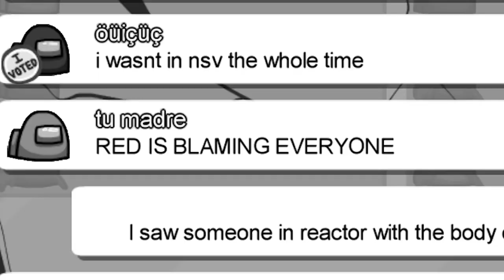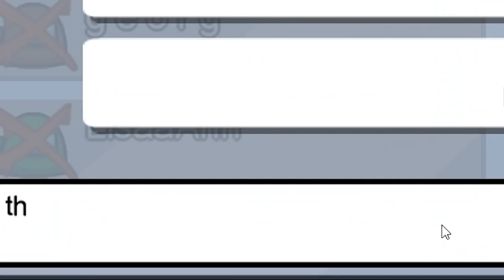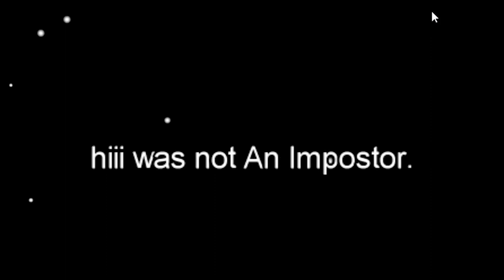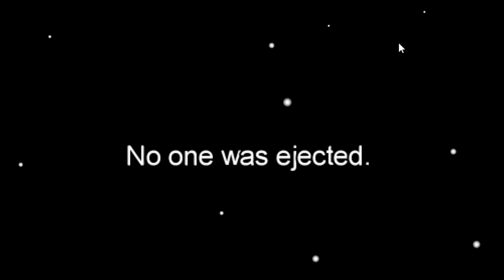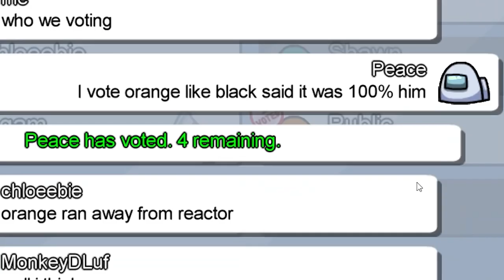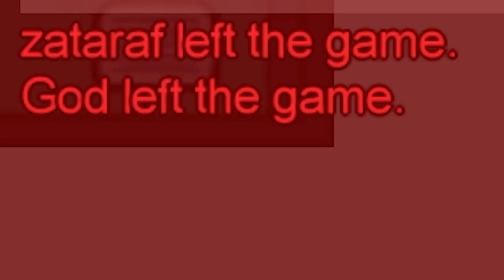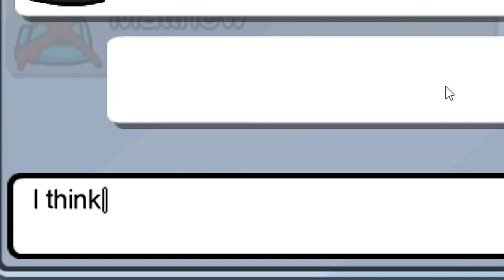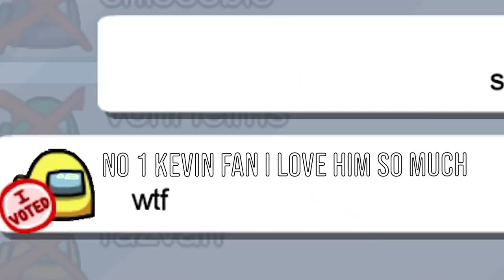Among Us but I am a pacifist imposter [2x]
Among Us has gotten too violent and I am here to bring peace

_anightonmars
A miscellaneous herd of cows
A_Lovecraftian_Horror
Adam Edgecumbe
Adam Midderigh
Adeline Harrison
Adriano Semrau
Aidan Fitzmaurice
Alanna Leahy
Aleena Hanson
Alex Abory
Alex Giannone-Berry
Alex Loader
Alexandra Watson
Alexandria Danielle Worley
Alexcia
Alexis Simonow
Alyssa Still
Amanda Joy Panell
Amber D
Amy Kitchen
Amy Sowada
Andrew Kozlovski
Andrew Macedonia
Andrew Scoledge
Andy Geels
Angelique Mallas
Angie
Anha Bla
Annie Z
Anthony Carbone
Anthony Tholen
Arran wynne
Ashley Nicolia
AskingGabby
Audrey Melrose
Austin Kohagen
Austin M.
bagelparty
Bailey Kirkpatrick
Barry
Beckie Williams
Becky Marshall
Ben Mckimm
Benedikt Langgemach
Beth Potts
Bjarne Olsen
BlockerGER
Bouelina
Brittney Tucker
Brock McCloskey
Broken Toothbrush
Bryan
Cal Rawson
Captain Depression
Cara Barugh
Carlton Harrison
Carolynn Birilli
Casey Chavez
Cassandra Huynh
casterlyrockstar
Catelyn Berglund
Catherine Balboni
CBgamerdude
Cby Woodland
Ceilidh McPherson
Charli Walker
Charlotte Stokes
Chelsey Rhonemus
Cherlyn Cochrane
Cheska Harland
Chip Tamplin
Chrissy Jones
Christina
Christopher Dean
Civil_Atrocity
Clarice
Clayton Garrett
Cole L
Colleen
Colleen Quinn
Colleen Searcy
Connie
Connor David O'Brien
Crazy Bear
Daisy
DaleIsALoser
Dalroot
Daniel Higgins
Daniel Neugebauer
Daniel Peacock
Daniella Cioffi
DanishSim
Danny Dirt
Darkshard
DarthPink
David G
David Gehlke
Death94
DEbiscuit
derain85
Dingus McKah
Ditte Brobyskov Jeppesen
Dollarstoreburial
Dragana Manevska
dres lex
DueTurnip
Dylan
Ebonie Brown
Eckoh104
Elijah Lipkin
ellana514
Ellie Alpizar
Elspeth Shell-Moyer
Emma Bussenschutt
Emma Hill
Emma McDonald
Emma Tindall
Emperor Tomato Ketchup
Erin
Erin M
Estie
Ethan Levine
Ethan S
Finn H Drude
Finn Stewart
Floyd Rodriguez
G.I. George
Gaat Prophet
Gabriella Hahn
Gabrielle D
Genevieve The Paradox
Georgie Harris
Georgina Dingle
Gianni Sarra
Grace Fujinami
Grasotus
Gratzster
Gudjón Orri
haco0n
Hailey
Hailey Tecklenburg
Hannah du Toit
Hannah Redman
Hayleigh Gavaldon
Henrik Hansen
Holli Winter
HollowNeliel
HummaKavula
Imogen Prickett
ItsMeAubree
Jack Coles
Jack Gregory
Jacob Fritz
Jacob Seymour
Jade Hassall
Jaded Sapphire
Jake Willette
James FitzGibbon
James Highmore
Jamie Bindon
Jannik Jokić
Jasmina
Jason Brooks
JaxSeebs
Jaxsen
jealous worm
Jeff Bajorek
Jenna Buller
Jenni Adair
jenreifu
Jeremy Russell
Jess Tartamella
Jessica Brearley
Jessica Stewart
Jessie Medina
Jhara Ivez
JMui
Joci Annas
John
John Nelander
Jonathan Wynter

This video byCall Me Kevinis a creative commons video. We are bringing it to you at double speed.